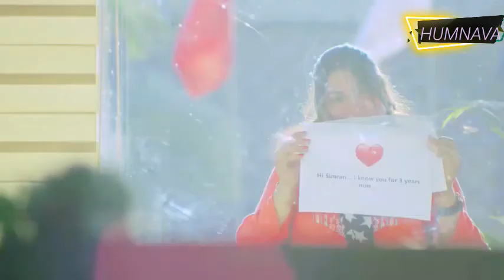Teri Adayein itna tadpati hai | Love story Romantic video song | Humnava official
Love song, Romantic song

Mujhko itna tadpati hai